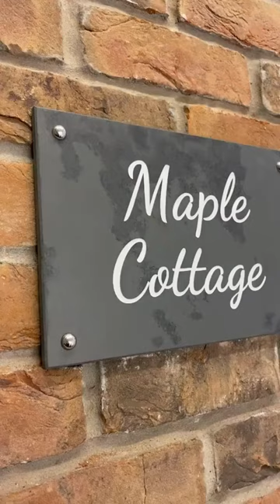Personalized Wall Plaque